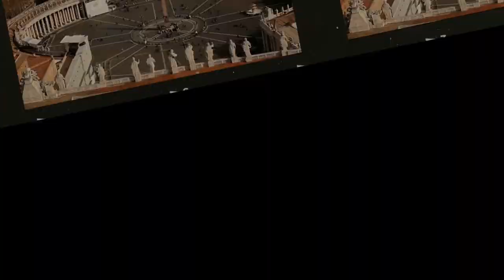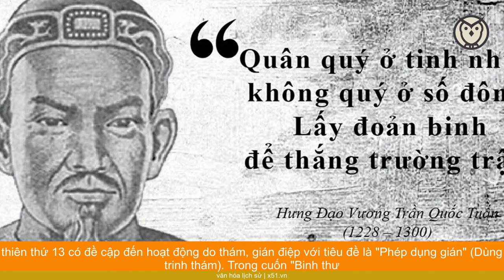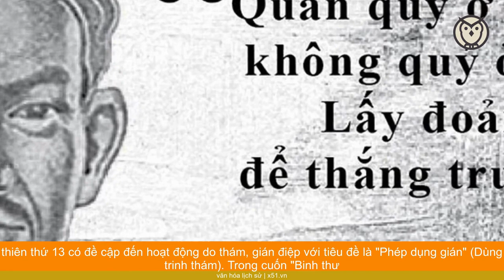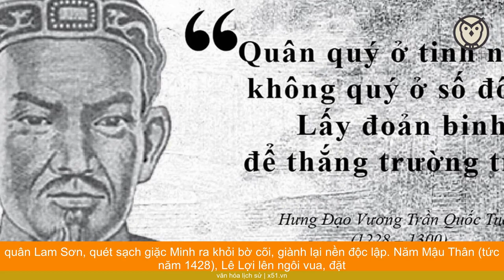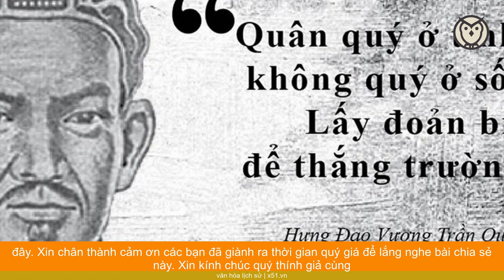TRUYỀN KỲ VỀ VỊ CÔNG THẦN CỦA VUA LÊ LỢI LÀ ĐỆ TỬ CỦA HỒNG THẤT CÔNG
Nếu là một fan của tiểu thuyết kiếm hiệp Kim Dung, không ai là không biết tới phái Cái Bang với danh xưng "Thiên hạ đệ nhất bang". Cái Bang là bang đứng đầu (đệ nhất bang), xưng hùng cùng với Thiếu Lâm (đệ nhất phái) và Minh giáo (đệ nhất giáo - chỉ xuất hiện trong Ỷ thiên đồ long ký).